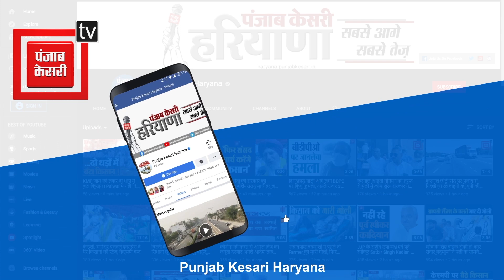कांग्रेसियों में हाथापाई पर प्रदेशाध्यक्ष Udaybhan की सख्त चेतावनी, कहा- ये बर्दाश्त नहीं करेंगे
कांग्रेसियों में हो रही हाथापाई पर प्रदेशाध्यक्ष Udaybhan की सख्त चेतावनी, कहा- ये बर्दाश्त नहीं करेंगे